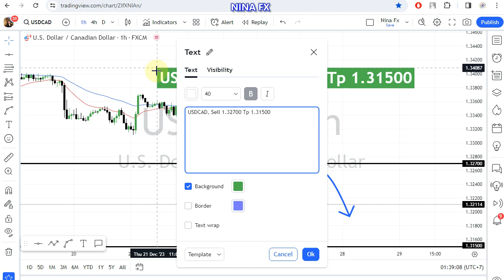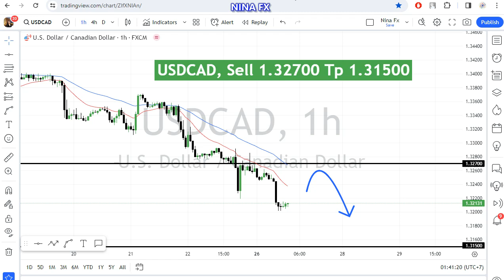USD CAD Daily Analysis for December 27, 2023 by Nina Fx